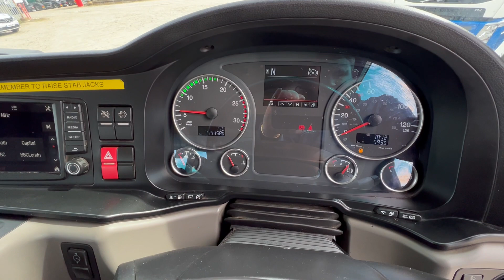MAN TGS 32.420 *EURO 6* 8X4 HOOK LOADER 2018 - GL18 VTY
MAN 420 BHP Euro 6 Engine, 12 Speed Traxon Semi Auto, Steel Suspension, Diff / Cross Locks, Hyva Hydraulic Hookloader Body, Hydraulic Load Sheet, Work Lamps, Beacons, Cameras, Reverse Alarm, Air Conditioning, Electric Windows, Cruise, One Owner, Low Kms